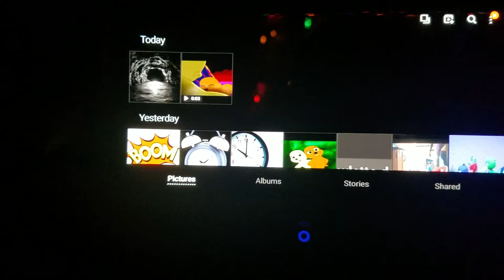Romeo Pan Part 19 Romeo Cares For Jessie